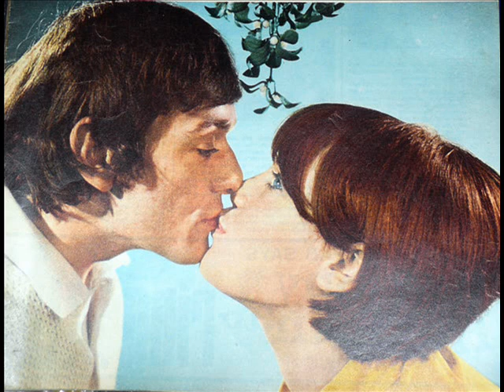THE HOLLIES, MARIGOLD , GLORIA SWANSON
AMAZING PERFORMANCE FROM THE HOLLIES.